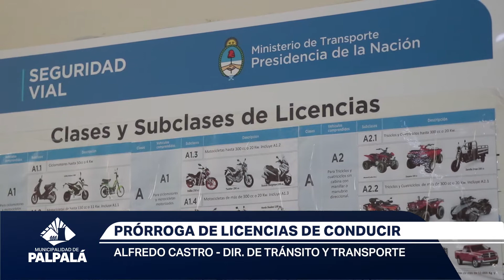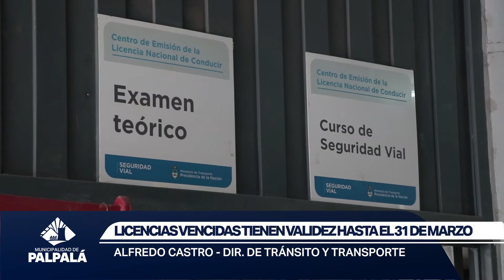PRORROGAN LOS VENCIMIENTOS DE LAS LICENCIAS DE CONDUCIR